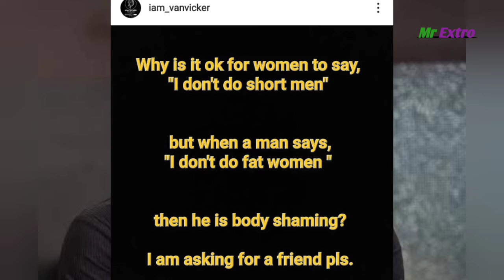Singer Davido Has Revealed Why He Loves Sophia More Than Others || Van Vicker In Search For Love